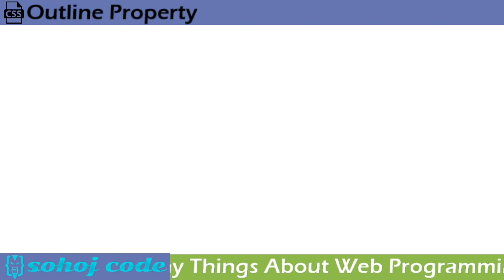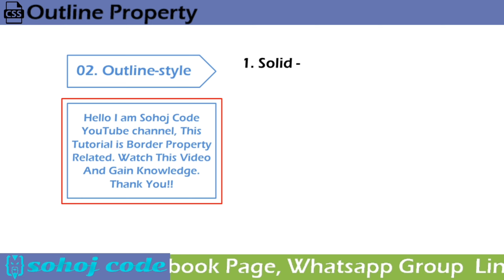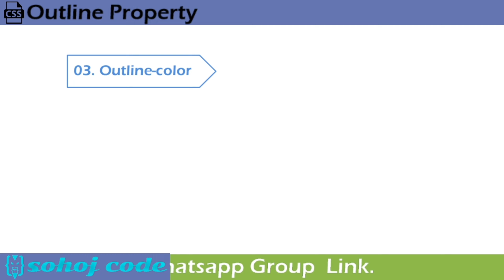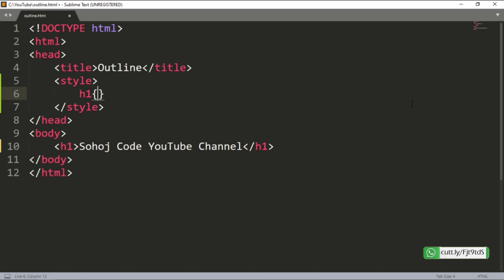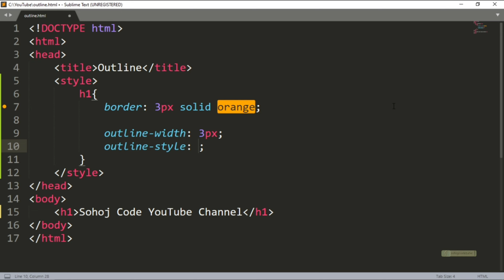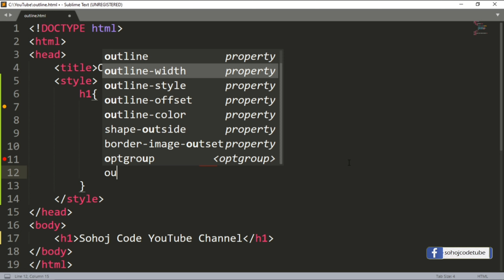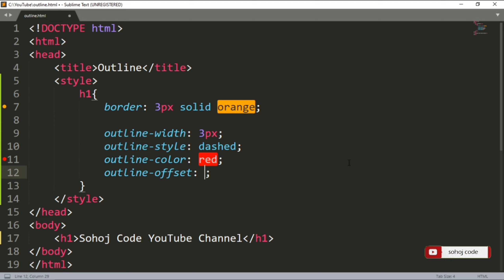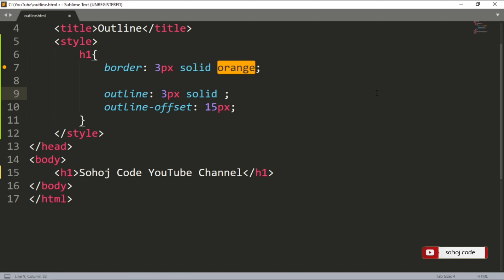CSS Outline Property in Bangla, Beginners to Advance Tutorial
In this CSS tutorial, I explain CSS Outline Property in Bangla. Cascading Style Sheet use for the styling and looks of a website. This tutorial is very easy to understand for everyone even those who doesn't have any idea about web development or programming. I am trying to covering everything you need to know about CSS in Bangla. This video so helpful for beginners to advance level students to know about CSS. So Learn CSS in this full course for you.

Our CSS Tutorial Video Link